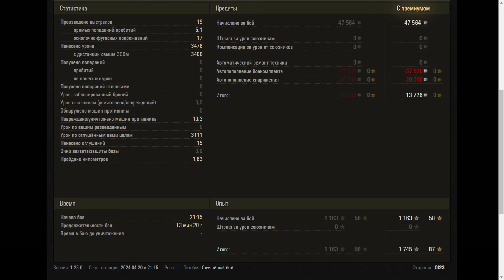Object 261 - World of Tanks UZ Gaming